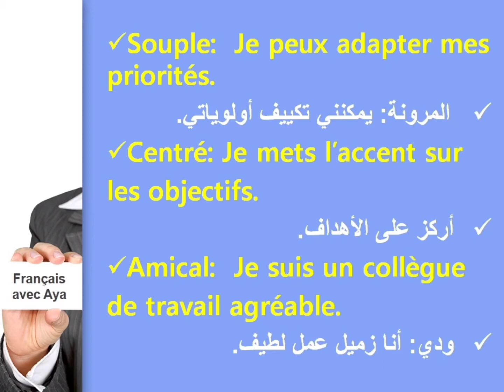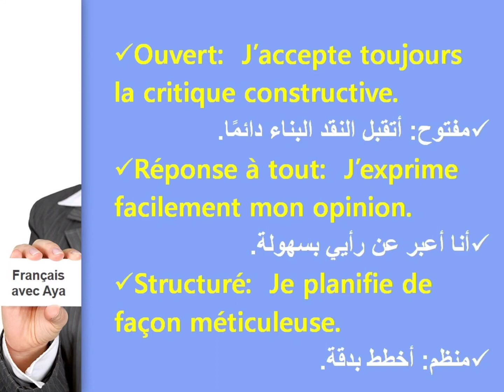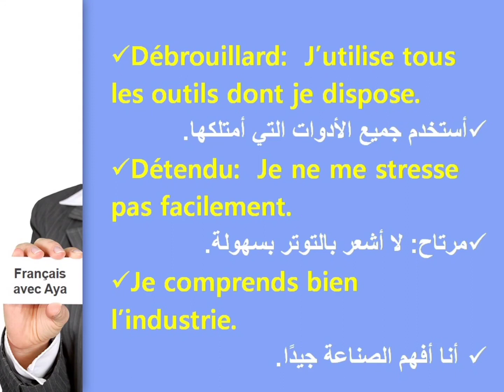les traits de personnalité (2) سمات الشخصية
Bonjour ! C'est Aya, je vous invite à découvrir ma chaîne qui vous aidera énormément à réviser, apprendre et améliorer votre français.

Parler des traits de votre personnalité lors d'un entretien d'embauche, c'est bien le sujet de cette vidéo, restez branché !
 ! تحدث عن سمات شخصيتك أثناء مقابلة عمل هو موضوع هذا الفيديو

مرحبا بكم في قناتي خصصتها لتعليم اللغة الفرنسية بإتقان
 أقدم من خلالها دروس شاملة لجميع الضوابط  و القواعد اللغوية
 أتمنى أن تنال إعجابكم، اتركوا لي تعاليقكم ولا تنسوا الضغط على زر الإعجاب